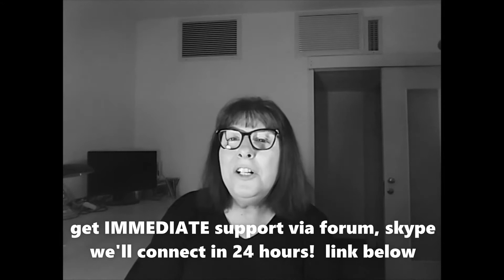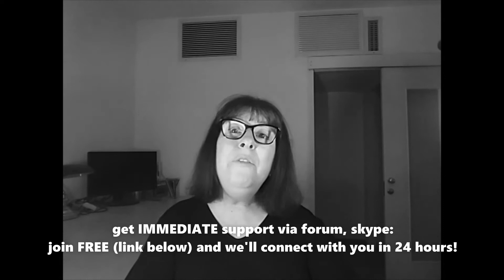NOT ENOUGH PROMOTIONS & PAY RAISES FOR BOTH: IT'S EITHER YOU OR SCHMOOPIE: WHO SHOULD BACK OUT?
Sex and the Workplace: Office Romance Problems, Effects & Etiquette (DOs & DON'Ts): The 7+1 Office Romance Problems that screw up your chances of promotion  pay raise: they make you un-promotable, and un-pay-raise-able, while having an office romance, and even after the romance has ended! PLUS: HOW TO FIX THEM!

Watch to jolt yourself back into reality so that you can FIX IT!

HOW TO FIX each and every Office Romance BossPproblem, will be presented  in a future  dedicated Deck, already recorded - just waiting for you discover!
We call it: THE BIG FIX!

THE BIG FIX comes with much DETAIL, real life EXAMPLES (as does this Deck), and exact STEP-BY-STEP action plans!

Why not now? Because you need to go through the process of a Mega Mind Makeover, to be able to implement the fixes properly, so that you get the FULL BENEFITS of this Sex and the Workplace Deck!

So hop on: take the journey - we'll get you there! GUARANTEED!

➡️ Low production value – VERY HIGH CONTENT VALUE!

➡️ This is a clip from the Long-Form Masterclass: Office Romance Problems Effects & Etiquette (DOs & DON'Ts) - The Ultimate Guide

➡️ But don't worry: EACH CLIP CAN BE ENJOYED AS A STAND-ALONE VIDEO, with plenty pragmatic and unique workplace knowledge.

✔️ The Best Career Advice You'll Ever Get!

✔️ Make Money With Us: The Best Side Hustle for Corporate Professionals

✔️ Boss Jinx Kill: Train & Gain a Promotion & Pay Raise

✔️How To Get Pay Raise & Promotion: The Ultimate Guides (video & text)

✔️[NEW] Forum: Get Help NOW!